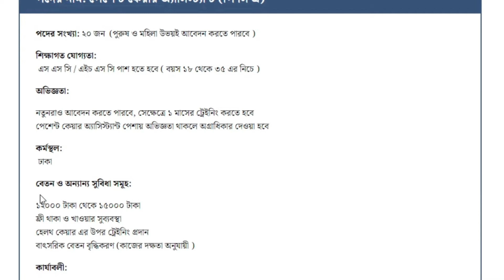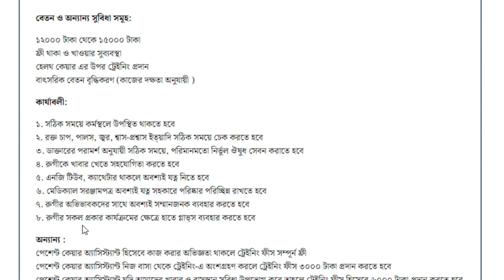Amar Seba Ltd Job Circular 2022 || আমার সেবা লিঃ নিয়োগ বিজ্ঞপ্তি ২০২২ || Company Job Circular 2022